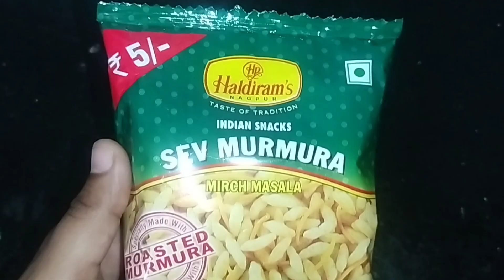5 Rupees Bhel Puri | 5 Min Bhel Puri Recipe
Ingredients :
Sev Murmura
Tomato : 1
Onion : 1
Green Chilli : 1
Salt

Ingredients:
Potato
Tomato : 2
Onion : 2
Green Chili : 3
Coriander Powder : 1 Spoon
Turmeric : 1 Tea Spoon
Salt
Rasam Pudi : 1 Spoon